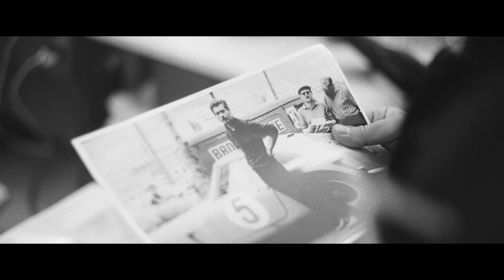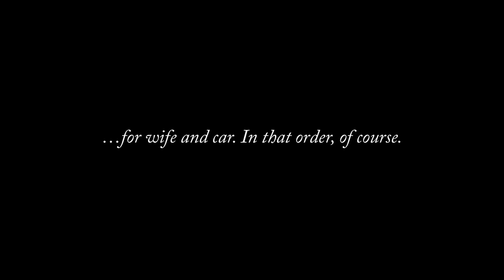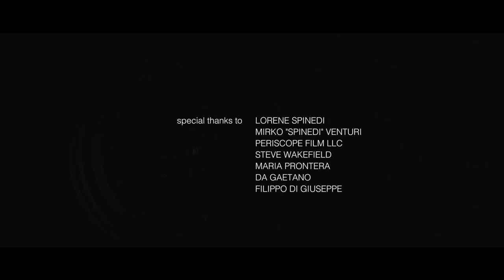GOLD RUSH - Ferrari 250 SWB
Others have the privilege of making motoring history: we do our part to keep it alive and try to tell some of the lesser-known stories. This is one about a Swiss gentleman driver who, with his exotic blonde wife, became a familiar sight on the racetracks of Europe in the early 1960s at the wheel of a distinctive Ferrari granturismo. It's a car we've come to know well, having supervised its painstaking rebirth after years of neglect and finding it a new home in 2016. You'd think that an amateur pairing from a country not associated with motorsport might have been happy minding its own business at the back of the grid. But you'd be mistaken. After all, people once claimed that a landlocked country would never achieve much in sailing.

Starring: 1960 Ferrari SWB